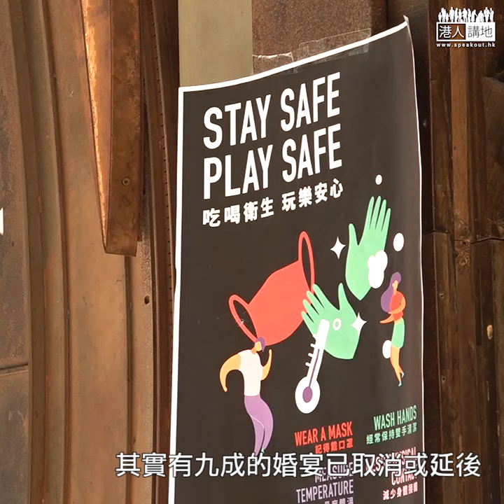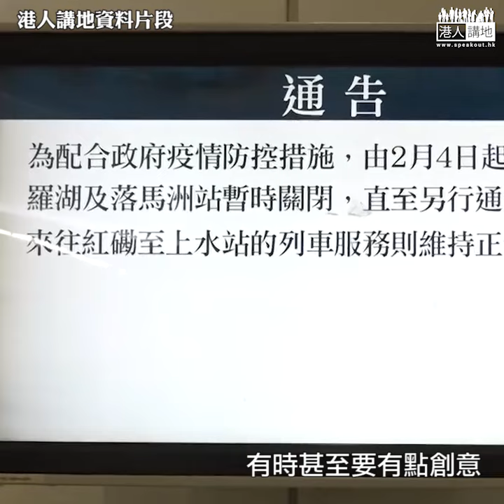【短片】【切斷傳播鏈有得諗？】行會成員林正財：建議全面停止酒吧營業和婚宴活動、促考慮要求公共交通工具提早收車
//新冠肺炎大爆發，即使九成婚宴已取消或延期，但仍然見到婚宴出現小型爆發，要求婚宴場所、酒吧等暫停營業，有冇得諗？//